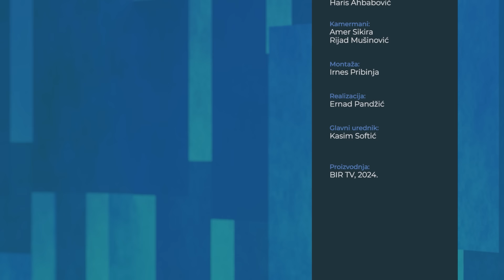Muhasilović: Imamo Dodika i Čovića koji strankama "trojke" naređuju šta će da rade!